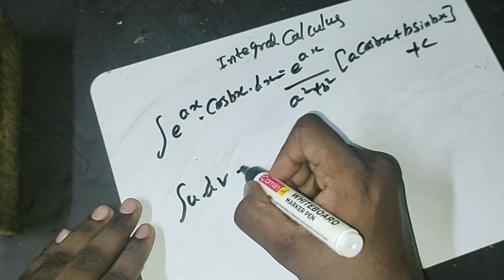Math Is Simple S02 Epi 24 - Integral Calculus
Hi Guys,

Welcome to the Premiere Episode Of Soldier Presents 'Fun With Flags'. Try To Watch The Whole Video and Have Some Fun!.